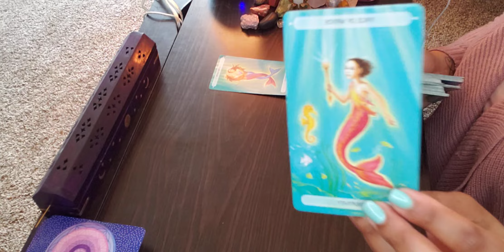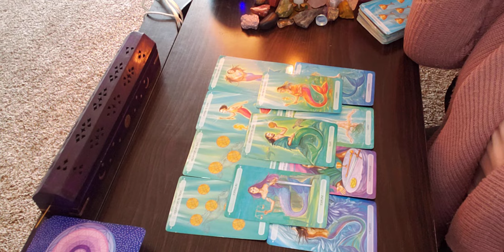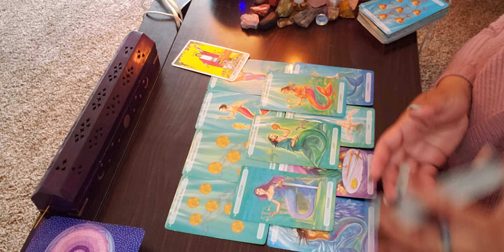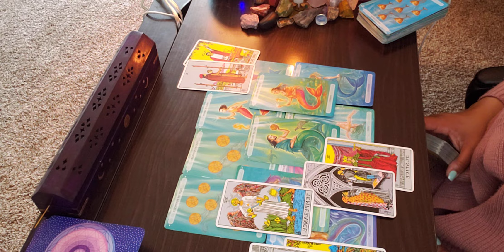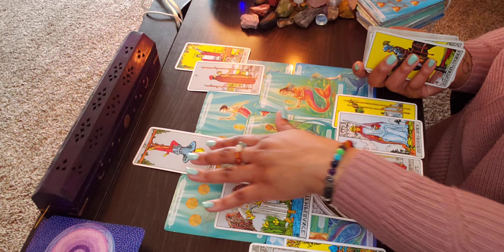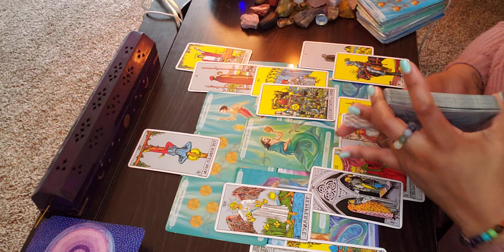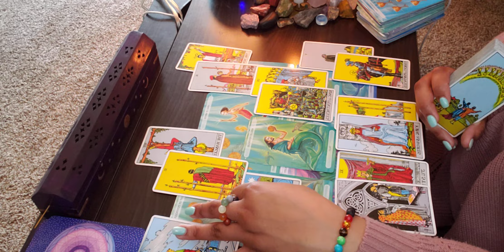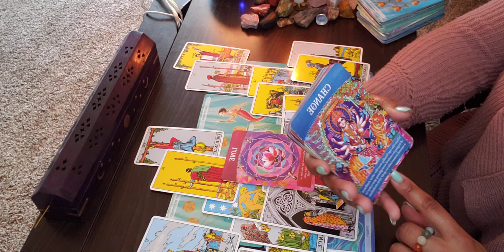SCORPIO ♏️ FINALLY TYING UP THE LOOSE ENDS…